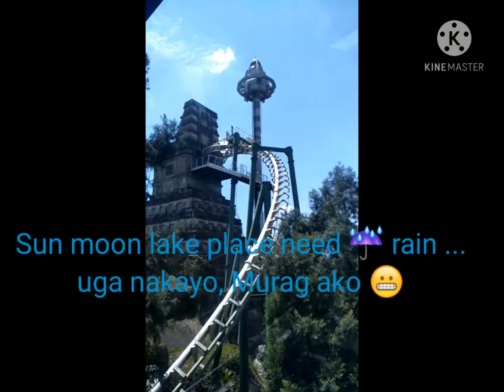Formosan aboriginal village....Great memories here in Taiwan ❤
"Instead of worrying about what you cannot
control, shift your energy to what you can create "